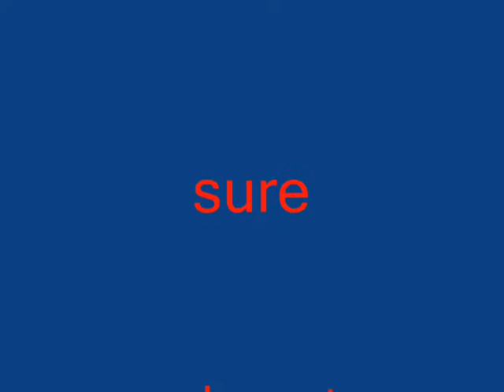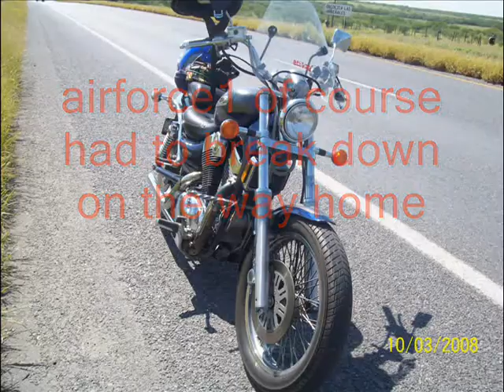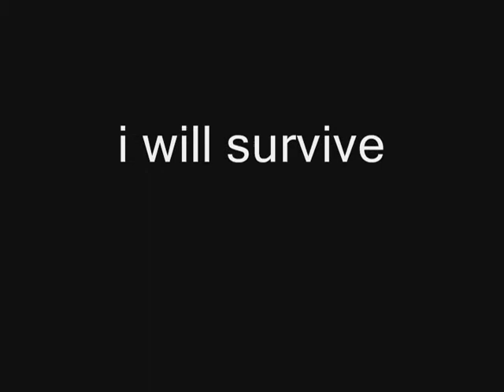oct2 meeting oct3 run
mañosos meeting oct2 ride to miguel aleman with ramiro oct3 2008